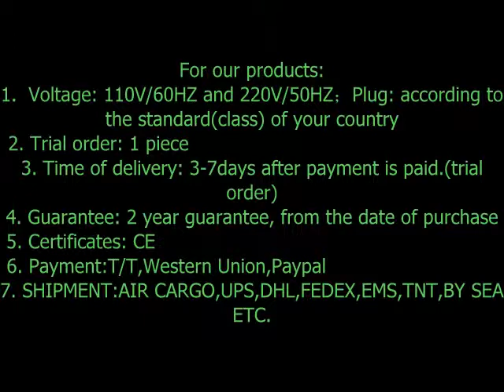DMX 1316(wireless controller).wmv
Model: DMX 1316 wireless controller

Gyimpex co.,ltd.
Aliexpress(our online store)
Skype: gyimpex.yoyo